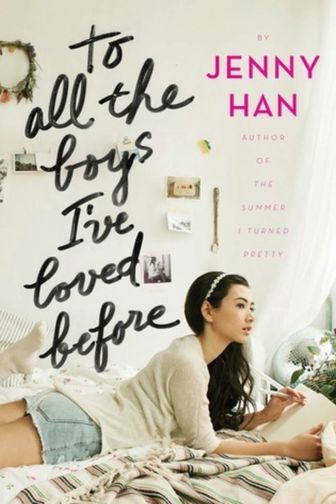To All the Boys I've Loved Before - Chapter 20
To All the Boys I've Loved Before by Jenny Han: Chapter 20
Feel free to speed up the video as I am a slow reader...